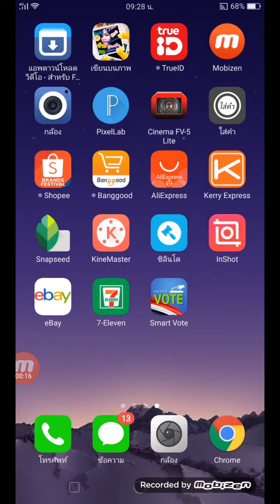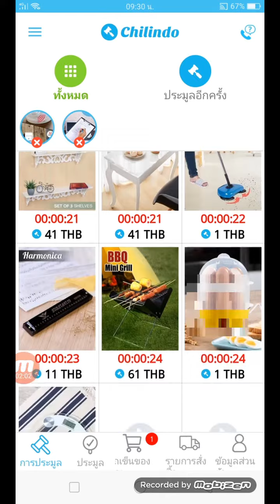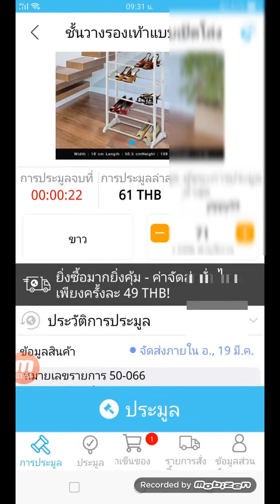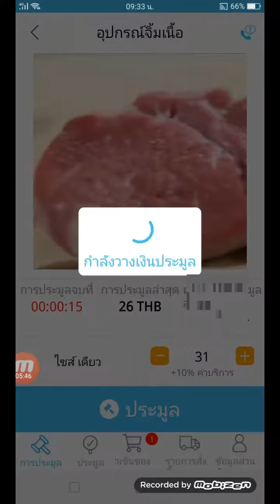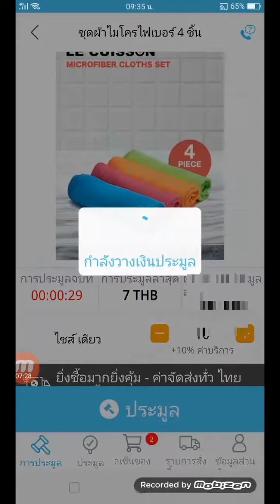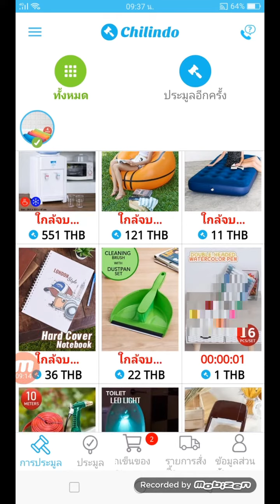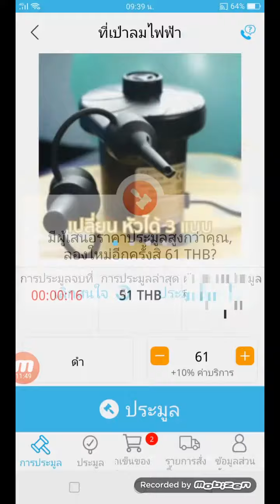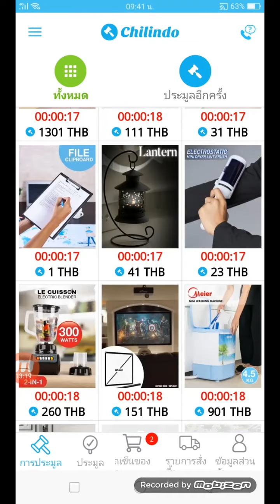ประมูลสด Chilindo นาทีชนะการประมูล Update!! มีนาคม 2019